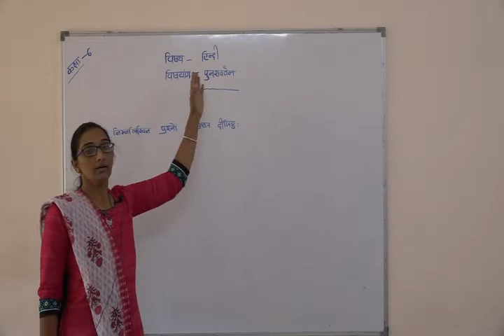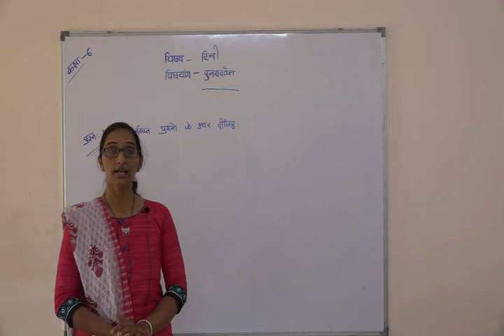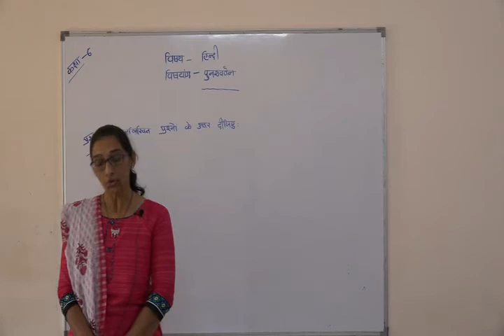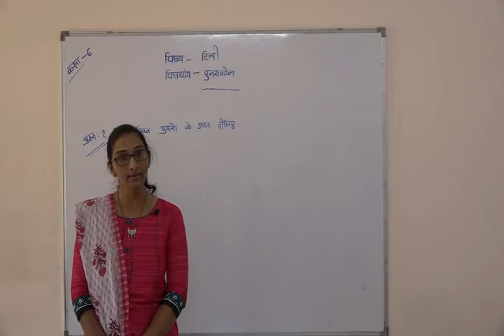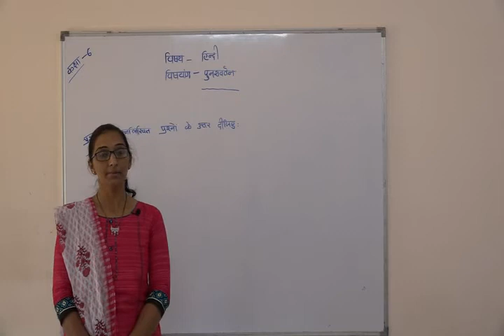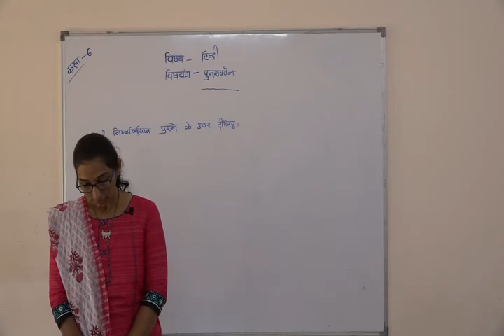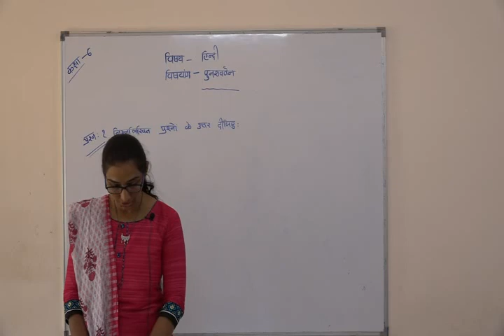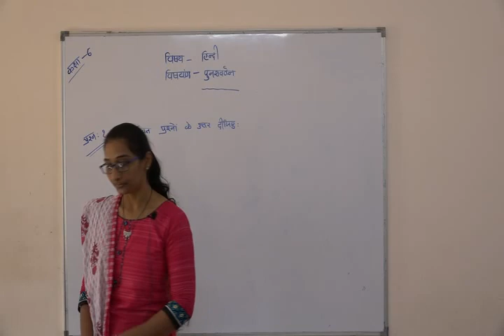Shree Adarsh Primary School,Bhabhar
ધોરણ 6 વિષય હિન્દી પુનરાવર્તન